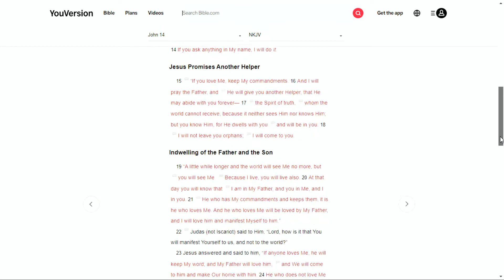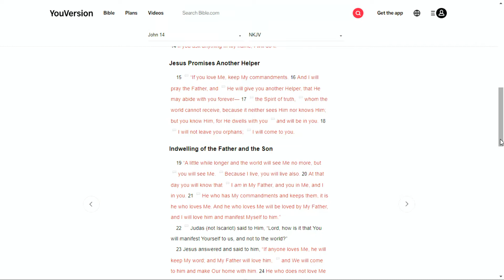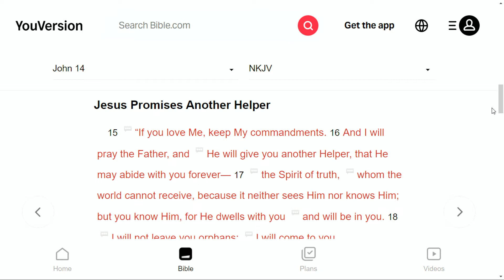Sunday School with Wortham Chapel Baptist Church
A message from Deacon Terry Barnes